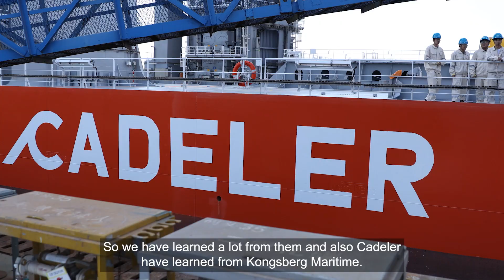Innovation Through Collaboration: Wind Peak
The Wind Peak project is a shining example of what can be achieved through strong partnerships and cutting-edge technology.

By combining our expertise with Cadeler and Cosco, we've created innovative solutions that enhance the efficiency and sustainability of offshore wind installations. From the initial design stages to the successful delivery of the first vessel, this collaboration has been key to our success.

Watch the video to see how our collaboration is driving sustainable energy solutions forward.